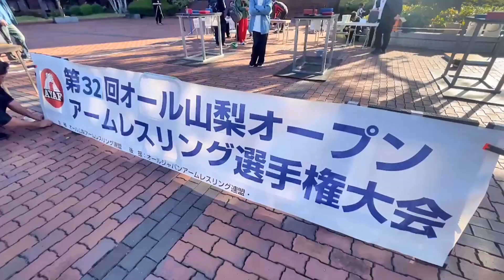イケメンが試合で大暴れ！！山梨選手権！【腕相撲・アームレスリング】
S腕からイケメンレオ選手と暴れ牛武藤選手が山梨選手権に出場！記念すべき二人のデビュー戦だが、果たしてどうなるのか！？左手編スタート！アームレスリング

前回動画「ここはS腕か！？美女だらけの練習会！【腕相撲・アームレスリング】】」↓

ハッセマン脚本、監督の【グルメドラマの谷川裕】！